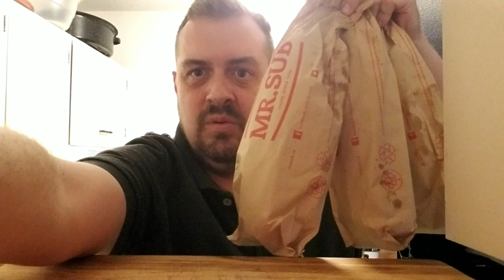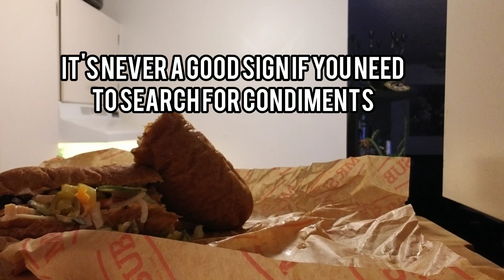MR.SUB OR MR.GROSS???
For the first time ever I am trying Mr.Sub. This is a Canadian chain and well there is not so many locations and I have never heard anything good about it . But after all this time I decided to give it a try.